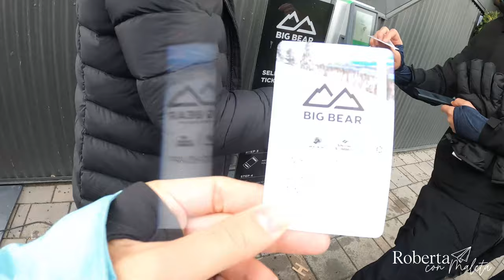BIG BEAR LAKE 🎿🐻 [De los lugares más baratos para esquiar en USA]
¡Quíubole Viajero!
Primera vez visitando California y primera vez esquiando en mi vida. En este video te enseño todo lo que nosotros hicimos para poder cruzar de Tijuana a San Diego y luego lanzarnos hasta Big Bear para poder esquiar. Dejame en los comentarios otras zonas en el mundo que son buenas para esquiar y cualquier tip que a ti te haya servido!